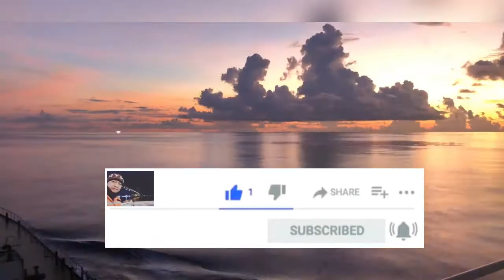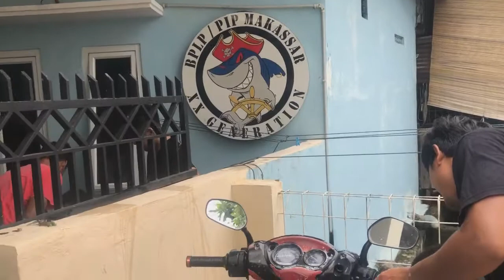Ramadhan 2021 || SABTU BERSIH DI MESS permanen ank.20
Kegiatan bersih - bersih atau Kurvey di mess-20 diadakan setiap hari sabtu.,
Kegiatan ini sudah berlangsung sejak mess pertama sampai sekarang di mess permanen.